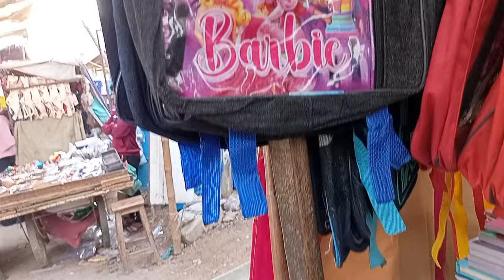Mangal Bazar Orangi Town | Orangi Ka Mangal Bazar | Clothes, Jewellery, Makeup, Footwear, Toys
Address: Orangi Town No 10